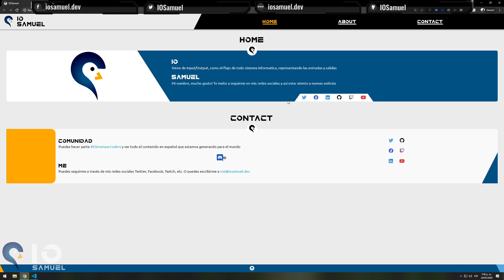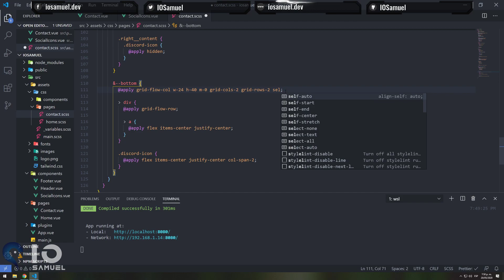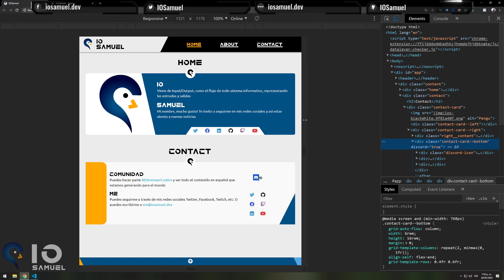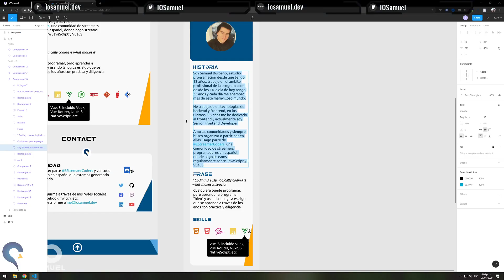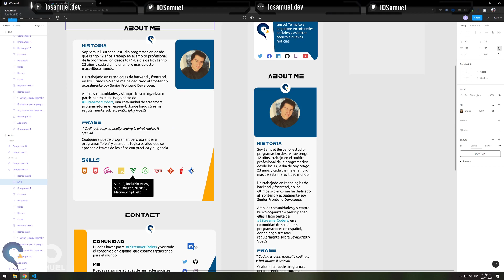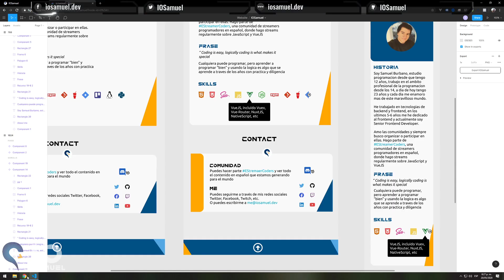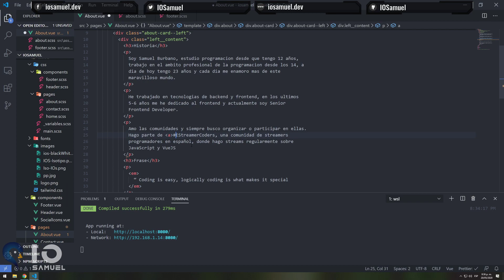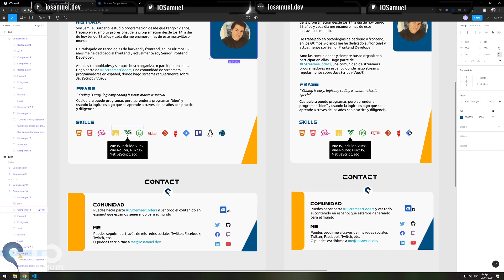LiveCoding VueJS & TailwindCSS (Parte 4)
Seguimos en el maquetado de mi sitio web personal, usando VueJS y TailwindCSS, ademas del plugin de Fontawesome para Vue que nos permite tener iconos tree-shakeable.